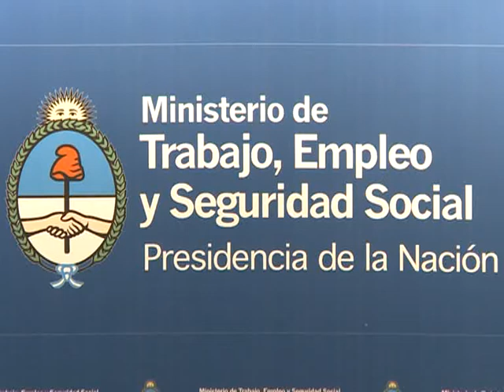"Estamos profundizando el combate contra el trabajo no registrado y el trabajo infantil"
El ministro de Trabajo, Carlos Tomada, anunció esta tarde que a pedido de la Presidenta se está "profundizando el combate contra el trabajo no registrado y el trabajo infantil", tras presidir un acto donde se homologaron convenios de corresponsabilidad gremial para la actividad de la cosecha vitivinícola de Mendoza, San Juan y Río Negro, que permitirá la registración de 75.000 trabajadores.